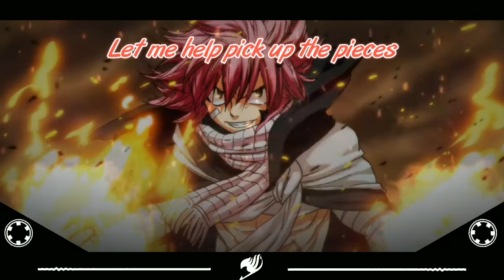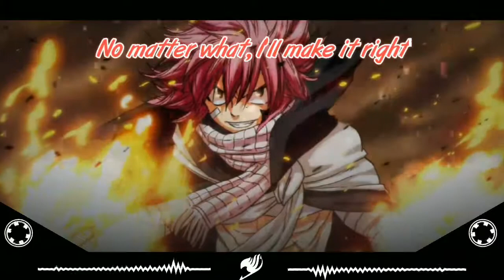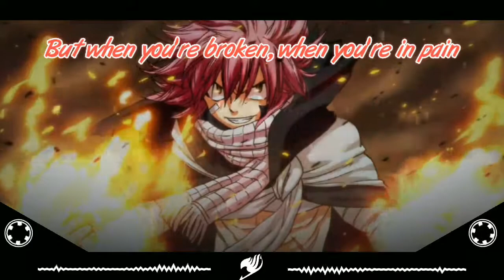Nightcore - Walk Thru Fire -Wave Music Release- Lyrics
Hello nightcore lovers I'm back with a new video so I hope you enjoy it ^^

Song: Walk Thru Fire
Artist: Vicetone ft. Meron Ryan

Comment down if you like the video and keep supporting me on my videos ^^